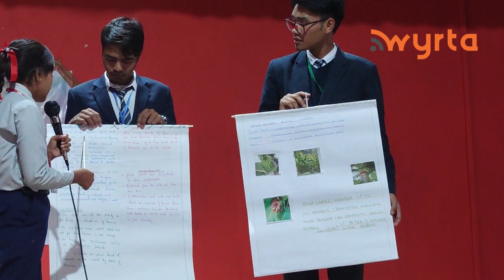Chah jied ki 5 tylli ki skur na West Jaiñtia yow mihkhmat ha State Level Children’s Science Congress